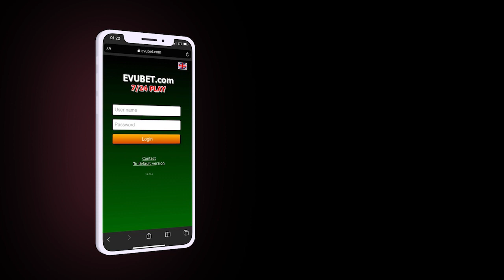"Hərbçilərə hücum edən hər kəs hədəf olacaq"; Müharibəylə bağlı Almaniyada ərzaq qıtlığı yarandı